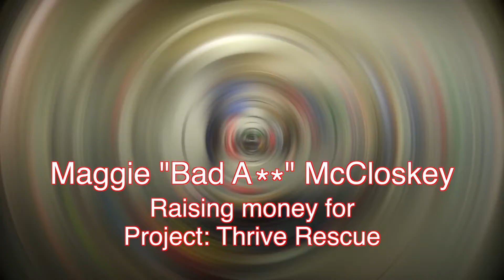MAGGIE FUNDRAISING - BOXING FOR PROJECT THRIVE